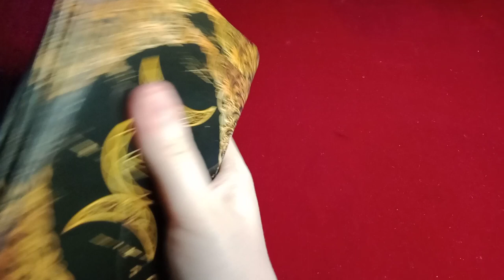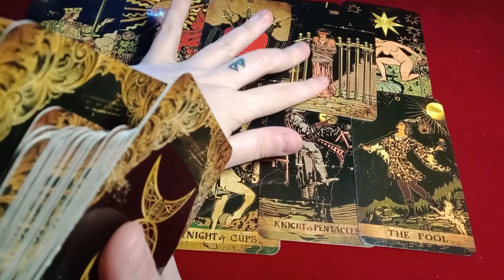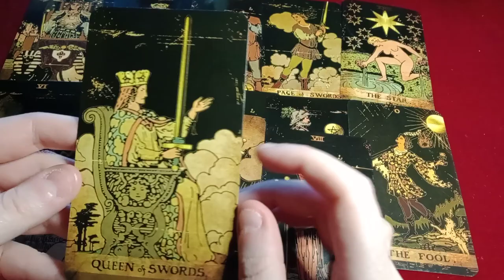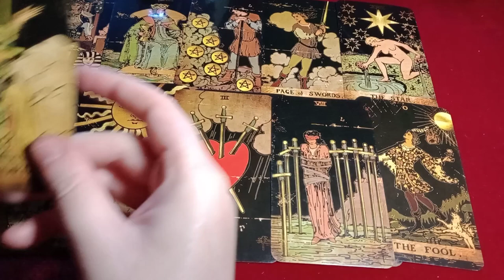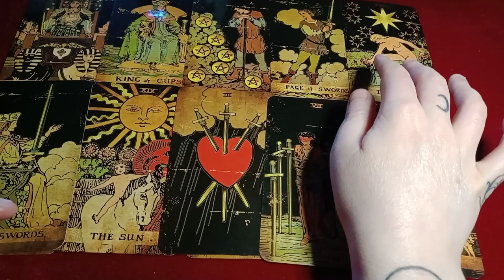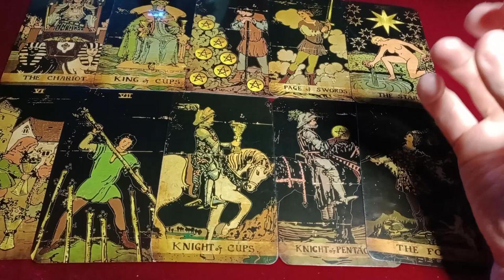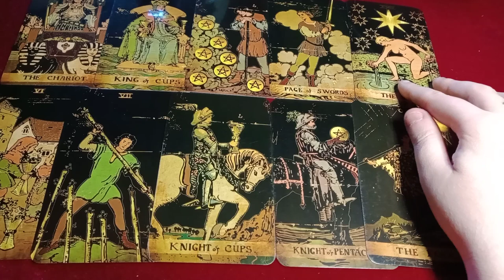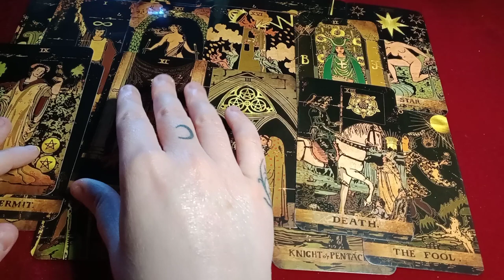NO LONGER SABOTAGING BECAUSE YOU NO LONGER ALLOW IT - NOW YOU'RE THE ONE THAT NEEDS CONVINCING